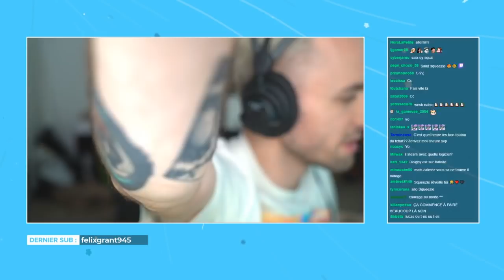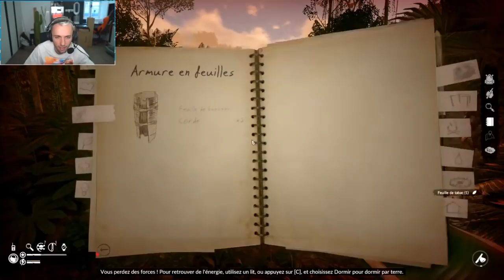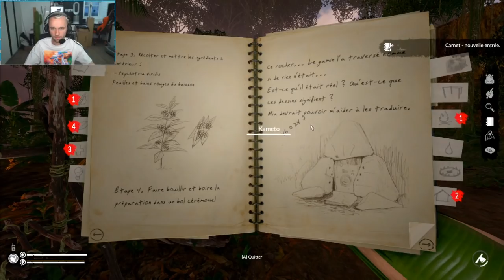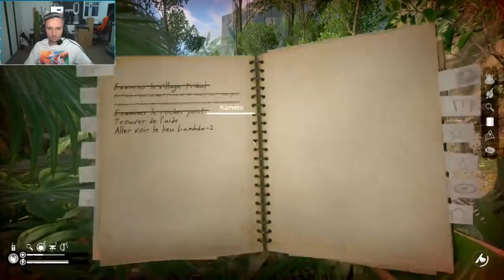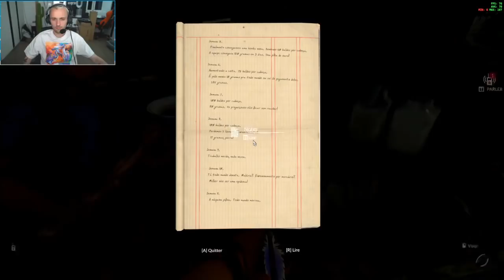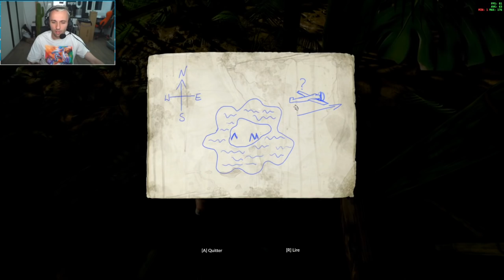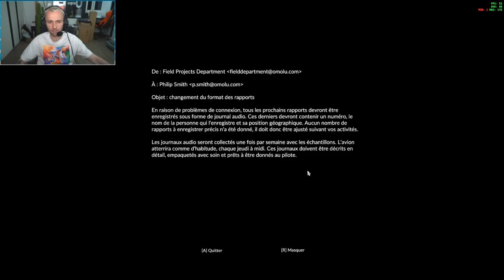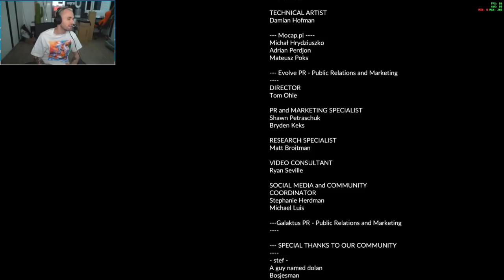Twitch Squeezie - La Grosse Soirée Green Hell ! ft Locklear, Doigby & Kameto 🎮🎮☠️☠️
Twitch Squeezie Live - La Grosse Soirée Green Hill avec Doigby & Locklear (Green Hill) du Jeudi 09 Juillet 2020.

Bonjour à tous, cette vidéo a été prise de la chaine Twitch de Squeezie. Tous les droits lui reviennent, merci de le suivre directement sur sa chaîne Youtube. J'ai republié ces lives pour partager ses moments forts avec ses fans sur Youtube.

🚨⚠️🚨 Si vous pensez que le partage des lives de Squeezie est une bonne idée merci de le mentionner sur les commentaires pour que je les puisse partager en temps réel et que ne vous ratiez rien.

Invités de ce Squeezie live: Doigby, Locklear & Kameto Pour: Green Hill

Top Live Replay a été créée pour le partage des Lives qui ont pour but de se divertir et lâcher la pression causée par le virus.

⚠️⚠️Pour voir toutes les séances de Sport de Mcfly & Carlito avec Coach Akim 🏋️‍♂️🏋️‍♀️💪💪:

OBJECTIF :

Atteindre les 100 abonnés ✔️
Atteindre les 500 abonnés ✔️
Atteindre les 1000 abonnés ✔️
Atteindre les 2000 abonnés (En cours...) ⌛